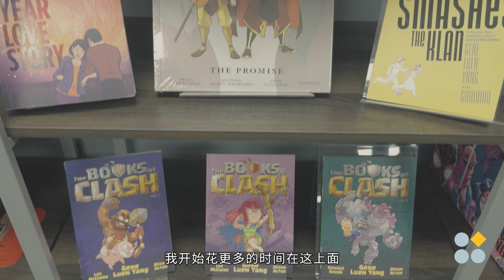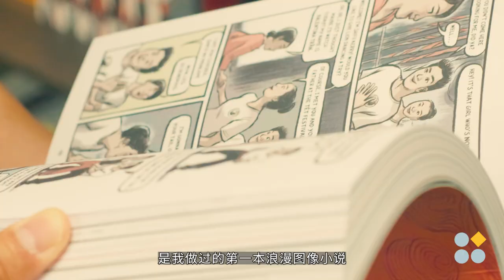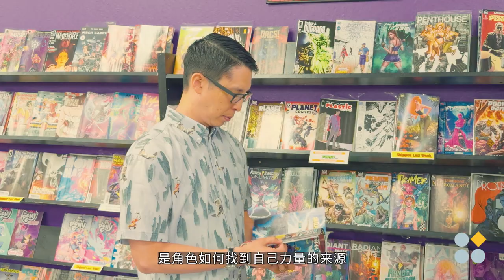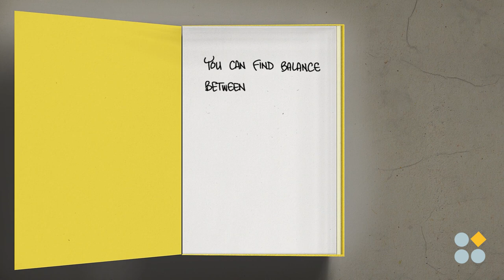杨谨伦：我在漫画创作中探寻华裔身份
杨谨伦，美籍华裔漫画家和作家，代表作《美生中国人》不仅是首部获得美国国家图书奖提名的图像小说，还赢得了普林兹奖及漫画界最高荣誉艾斯纳奖的最佳图像专辑奖。他是一位多产作家，除了创作自己的漫画和图像小说外，还为漫威和DC等公司撰写故事。作为美国国家青少年文学大使，他致力于通过文学作品拉近不同文化背景的青少年与漫画的距离。

他的新书《Lunar New Year Love Story》以中国农历新年为背景，讲述了一段充满文化色彩的浪漫故事。

墙裂推荐第四季作家特辑。我们在美国，台湾，德国，日本采访到了从不同角度关注华人世界，不受审查的作家。与你分享他们最新的书籍和他们思想的火花。